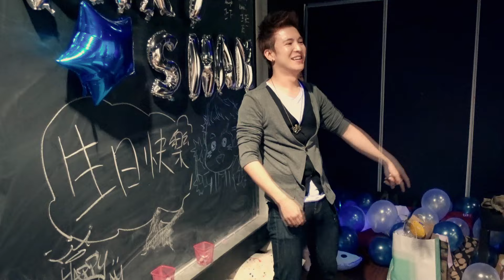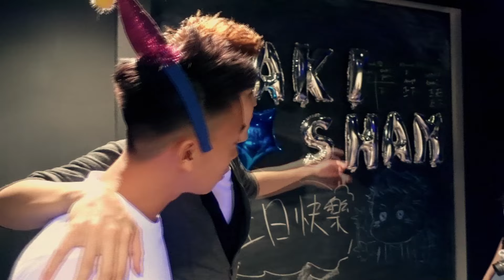岑珈其@PlayTime 生日驚喜派對2016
7月24日是PlayTime成員岑珈其的生日，船員提前了兩日為他舉辦生日派對！
DY家成員也受邀出席派對，珈其自己也滿心期待著我們各成員出現，但我們在事前都騙他：「我們都有別的工作而無法出席。」 之後卻捧著蛋糕、唱著生日歌進來，嚇得珈其整個人呆掉。